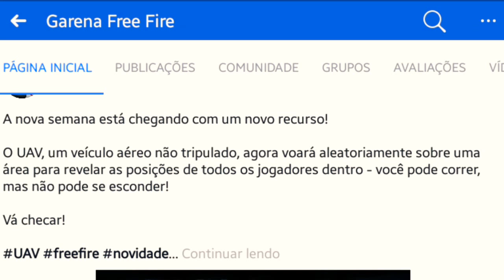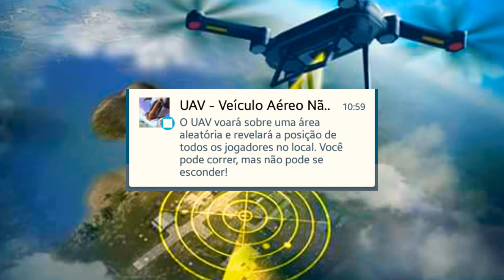DRONE UAV no FREE FIRE BATTLEGROUNDS | Saiba como FUNCIONA esse EVENTO ALEATÓRIO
"UAV NO FREE FIRE BATTLEGROUNDS! SAIBA COMO FUNCIONA ESSE EVENTO ALEATÓRIO"

Curtiu o video?

Brother: Recomendo!

DOWNLOADS E INFORMAÇÕES ADICIONAIS

Nome: Free Fire BattleGrounds
Gênero: Ação, Multiplayer, Battle Royale
Tamanho: 202 MB
Plataforma: Android & IOS
Modo Offline: Não